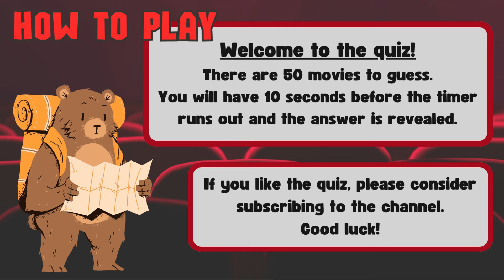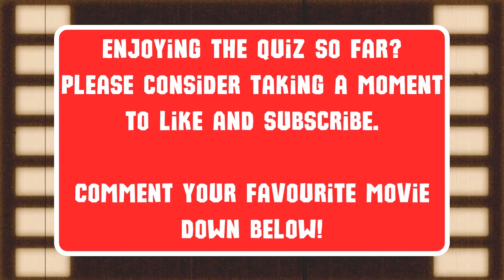Guess the Movie Picture Quiz - Can You Name the Film from a Single Image? (50 Questions)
Welcome to another movie picture quiz!
There are 50 questions of varying difficulty.
There’s 10 seconds to answer each question and the answer will follow immediately after.
Good Luck!
You can find more of these in the playlist on our channel.